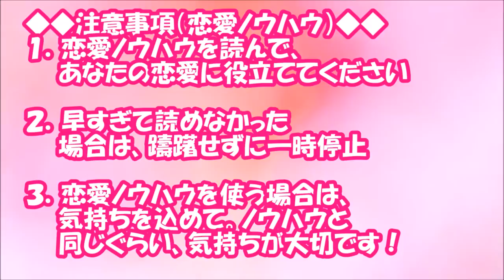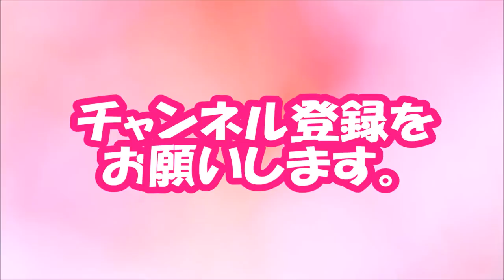【閲覧必須！】友達から「いい人」を紹介してもらえない女子の問題点【相互登録2016】